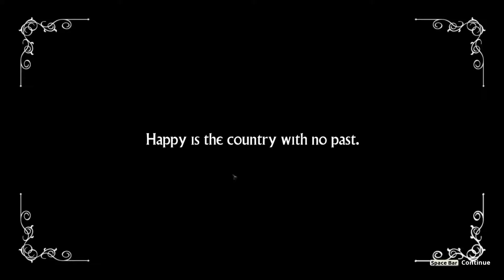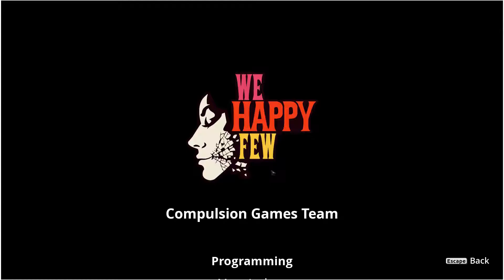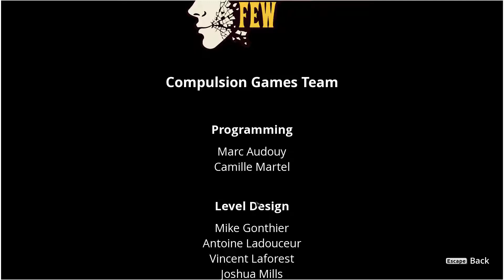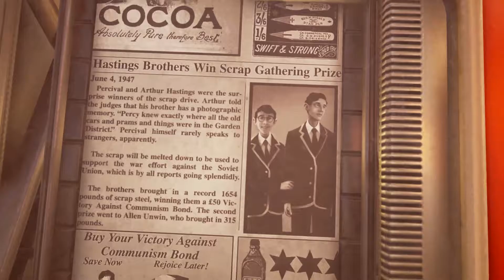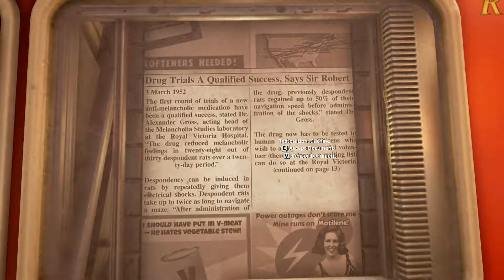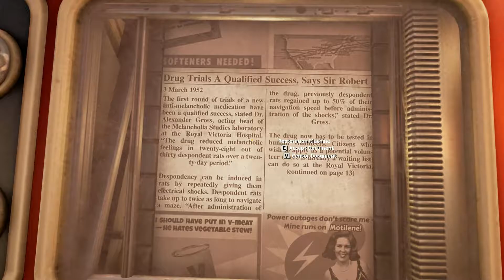We Happy Few Fun Times! (Alpha pt1)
Hey guys! Did a new game for yall! I really enjoy this game and the world it takes place in. This episode took ages to record though!
Outro music was done by my friend Tinstin! go check him out its his new song FLOOOOOOOOW
Tinstin-FLOOOOOOOOW